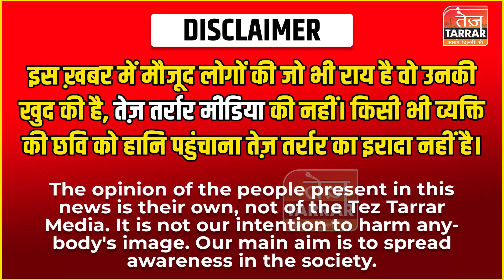Rajasthan से 3 भाइयों का अपहरण कर दिल्ली में लाकर उतारा मौत के घाट Delhi Mehrauli Kidnaping Case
राजधानी दिल्ली के महरौली इलाके में एक जंगल से 2 बच्चों के शव बरामद किए गए हैं। बताया जा रहा है कि आरोपी राजस्थान के भिवाड़ी से इन बच्चों का अपहरण करके राजधानी दिल्ली लाए थे। और 15 अक्टूबर को आरोपियों ने टोटल तीन बच्चों का अपहरण किया था, जिसके बाद राजस्थान के थाना भिवाड़ी फेज 3 में मामला दर्ज हुआ था।